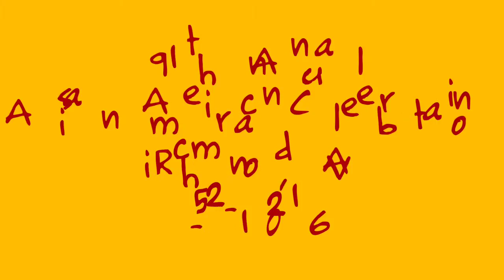19th Annual Asian American Celebration 2016, Richmond, VA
A short video compilation of a few dance styles shown off at the 19th annual Asian American Celebration held at the Greater Richmond Convention Center in Richmond, VA.